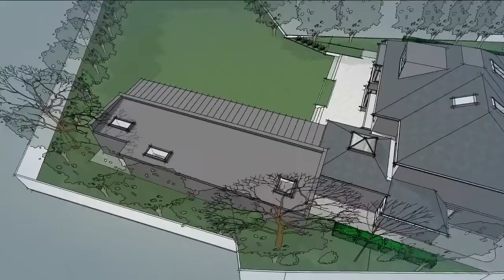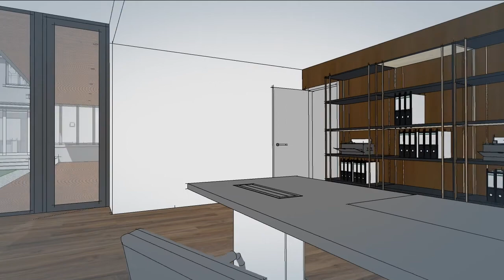GLenarm Extension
extend.ie